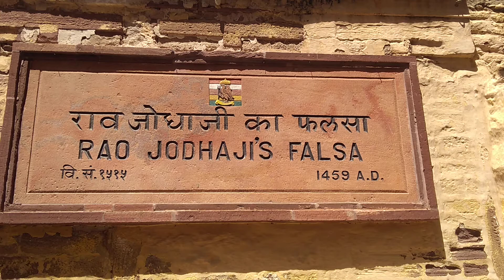25 March 2022